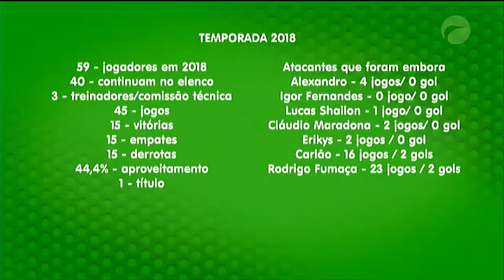ESPORTE GUARÁ 14/08/18 B03